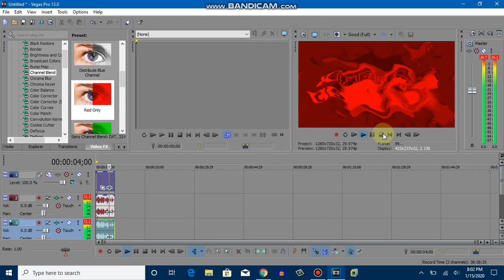How To Make Mario Buitron's G Major 15 On Sony Vegas